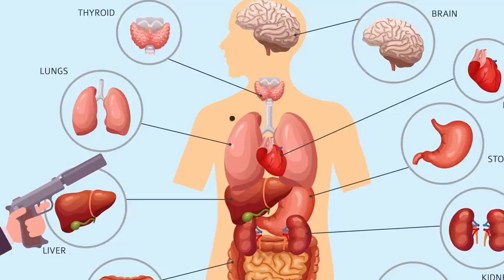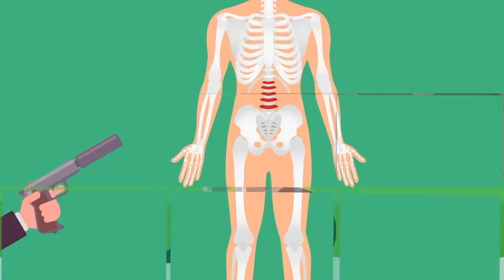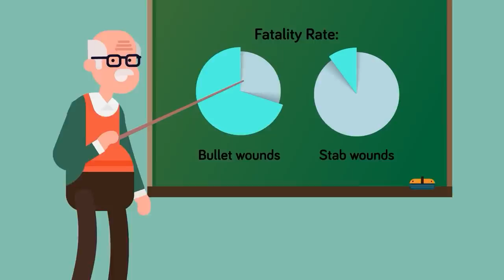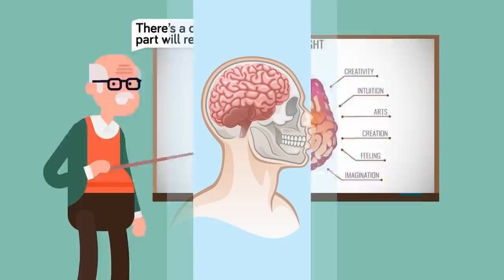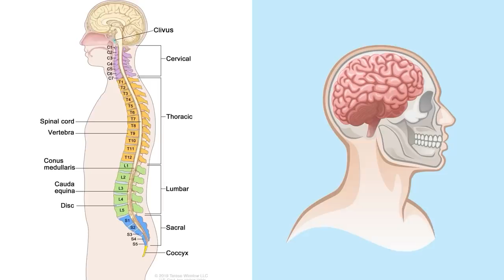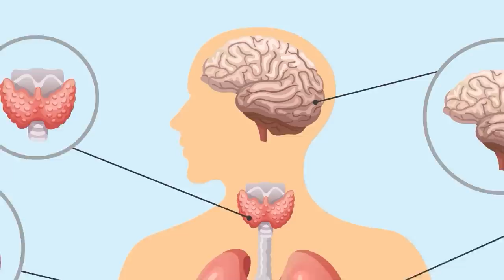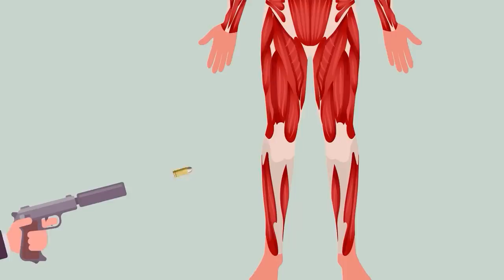Worst Place to Get Shot and Survive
Getting shot by a bullet does not mean you're going to die, in fact, there have been countless cases of people being shot in the head and ended up surviving! Check out today's insane video that reveals the worst places to get shot and live to tell about it!